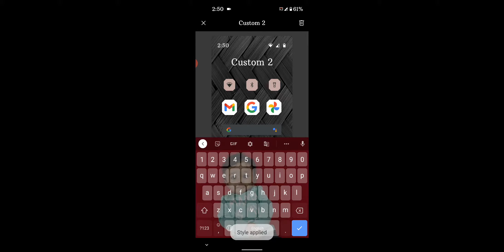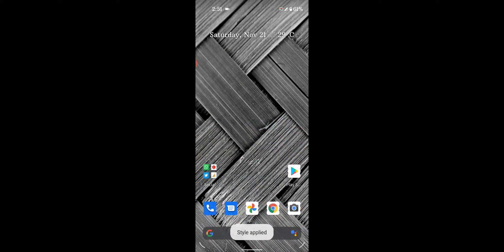How to Change Icon Shape in Pixel 4a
Here's how to change the icon shape in Google Pixel 4a. You can change app icon shape on Pixel 4a using styles and wallpapers settings. When you change the icon style, you can see the changes in home screen and app drawer apps.Compatible with Pixel 5, Pixel 4a 5G, Pixel 4, Pixel 4 XL, Pixel 3a, Pixel 3a XL, Pixel 3, Pixel 3 XL, Pixel 2, and Pixel 2 XL.